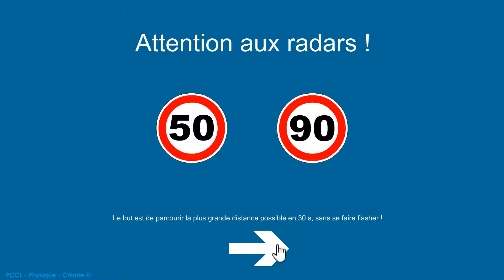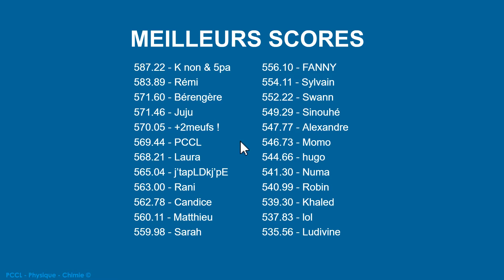ASSR - Sécurité routière - Limitation de vitesse | Physique-Chimie | BREVET | Collège 3e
J'ai fait 6e. Pas terrible...

- Programme du Diplôme National du Brevet

- Outil pour la classe inversée.